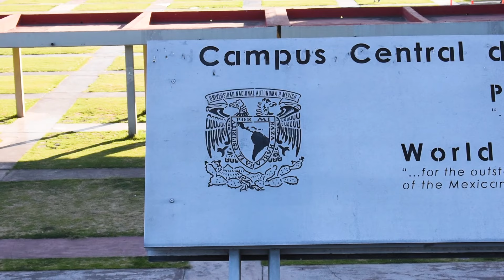UNAM ¿VALE LA PENA ESTUDIAR AQUÍ? | EXPERIENCIA, ANECDOTAS, VLOG Y CINE | SKUALDEX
Exploremos si vale la pena estudiar en la UNAM o solo es una perdida de tiempo. Viajaremos a travez de los lugares mas visitados de la UNAM para averiguarlo!!!

En este canal busco subir Vlogs mostrando un poco de mi vida universitaria, también dando muchos consejos de vida que podrían aplicar porque me pasan muchas tonterías.

Estos son refritos de tiktok